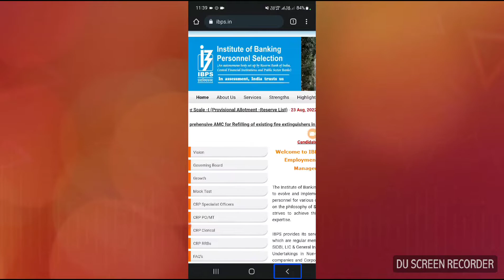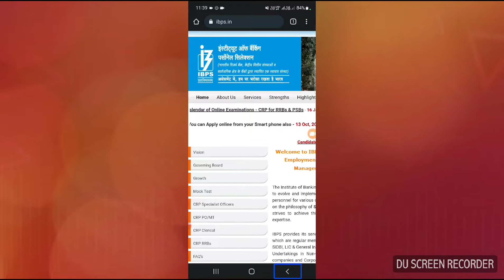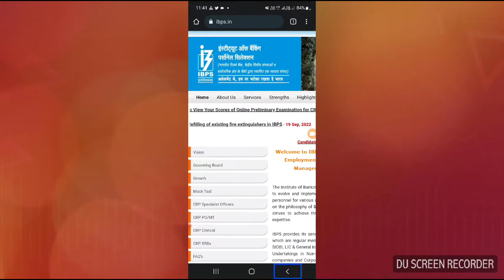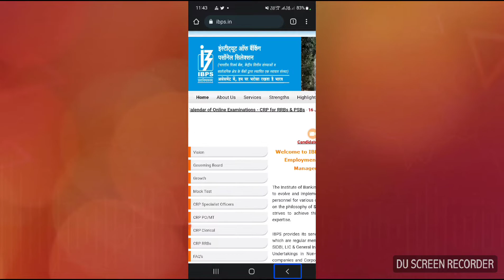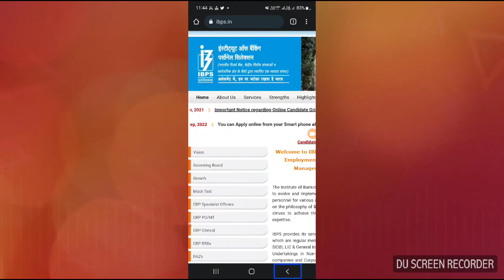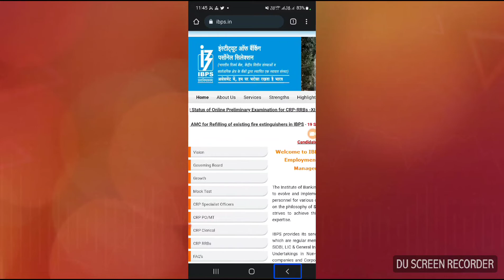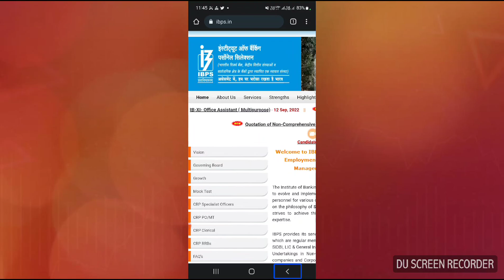IBPS clerk 2022 pre exam result kab out hoga? IBPS clerk pre exam result update must watch video 🔥🔥🔥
IBPS clerk 2022 pre exam result kab out hoga? IBPS clerk 2022 pre exam result latest update IBPS clerk pre exam result kab out hoga question mark IBPS clerk pre exam result latest update hi guys today I am showing this video now I am Tarun Juneja welcome to all my official YouTube channel information for visually impaired
information for visually impaired#chal YouTube channel#IBPS clerk 2022 pre exam result kab out hoga#IBPS clerk 2022 pre exam result kab aayega#latest update IBPS RRB clerk 2022 pre exam result update#for visual impact candidates PWD candidates blind persons blind peoples#all divyangjan#IBPS RRB clerk pre exam result kab aayega?IBPS RRB IBPS clerk 2022 pre exam result kab out hoga#must watch complete video share this video all PWD / visually impaired / blind community like this video share this video comment this video subscribe or my official YouTube channel information for visually impaired thanks and regard Tarun Juneja team information pad official YouTube channel